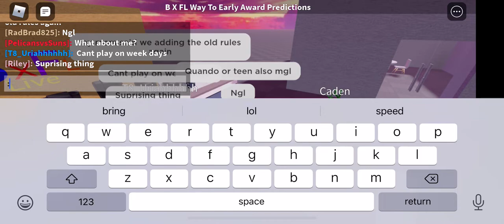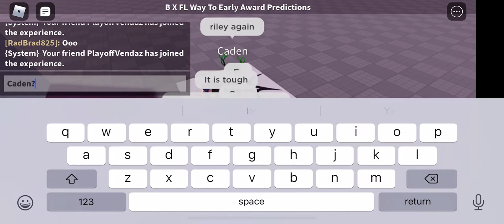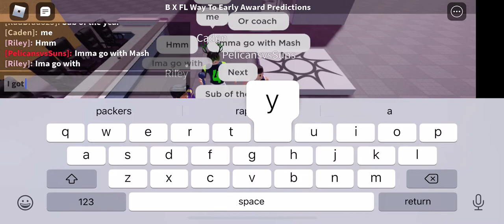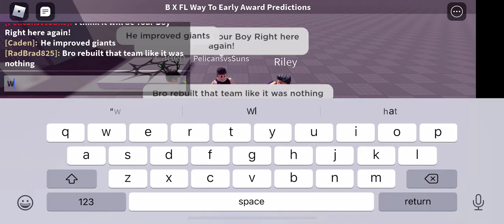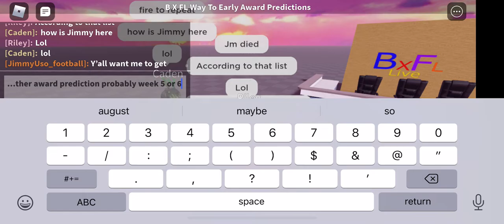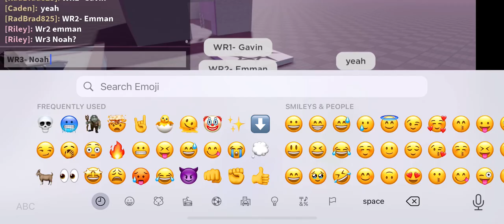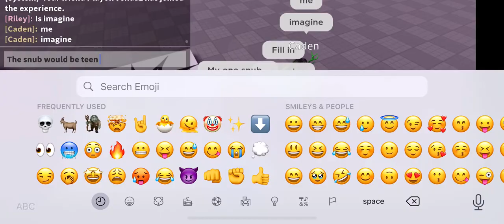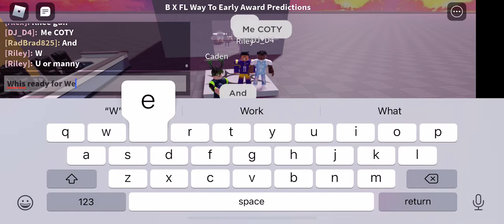[BXFL LIVE] Way to early Award Predictions!